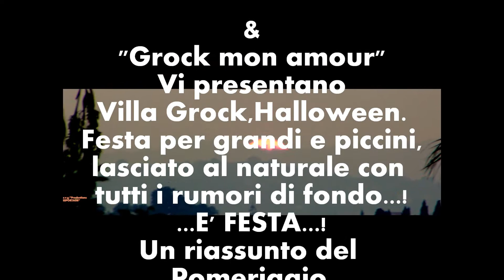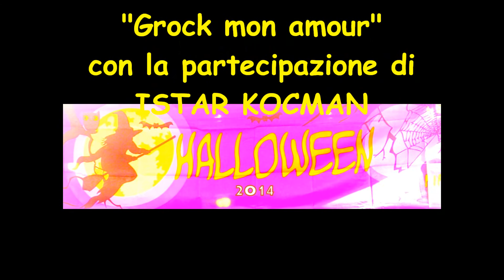Villa Grock Halloween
.e' Festa per bambini e...grandi...!"a.v.g."Productions-Imperia Italia-"reportage"-2014-*